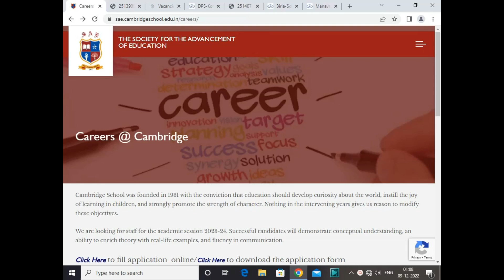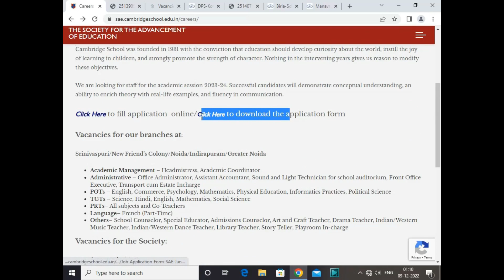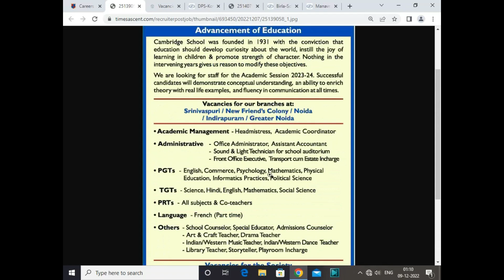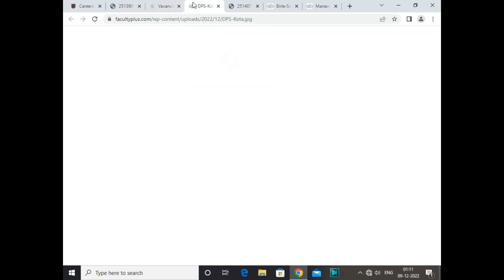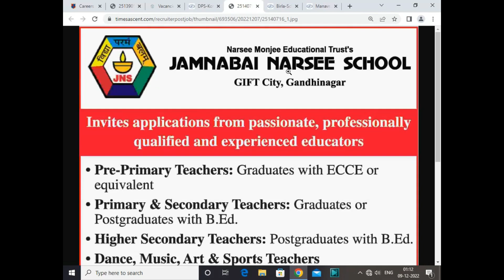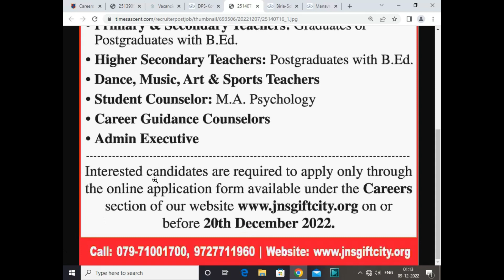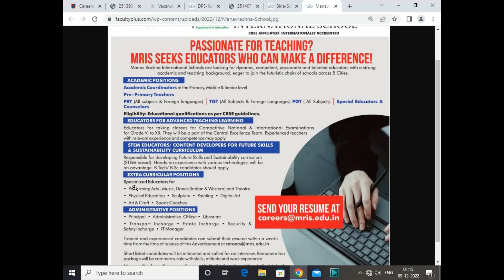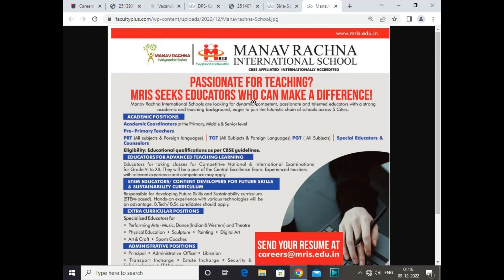8+ School Release Vacancy | Freshers Eligible | Salary- 45000 | PGT TGT PRT Counselor Etc. | No Exam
8+ School Release Vacancy | Freshers Eligible | Salary- 45000 | PGT TGT PRT Counselor Etc. | No Exam

Hey, This is psychAwareness